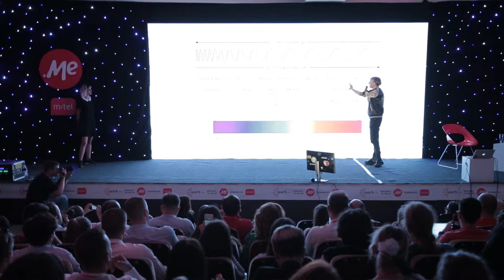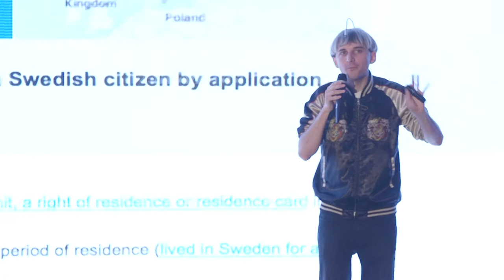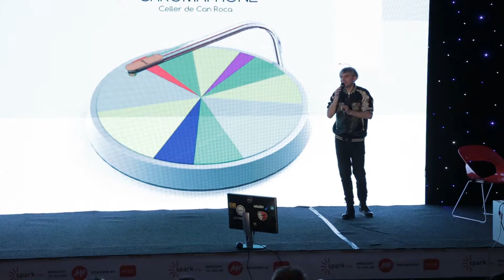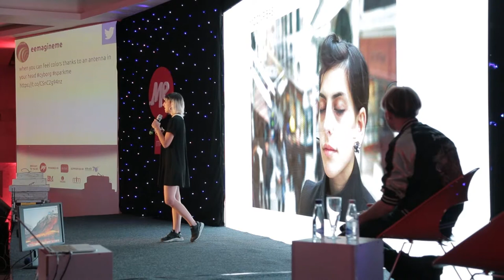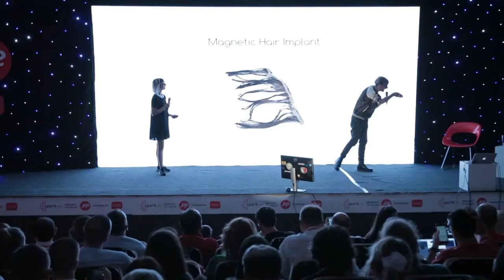Spark.me 2018 - Neil Harbisson and Moon Ribas - Cyborg Art